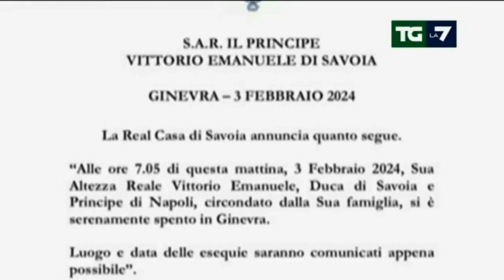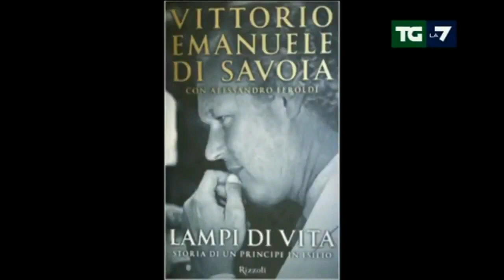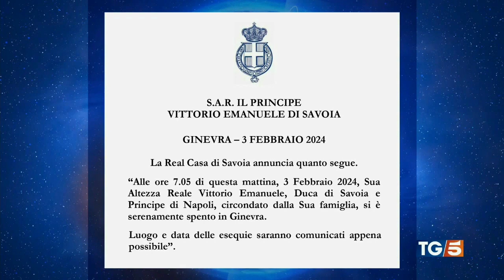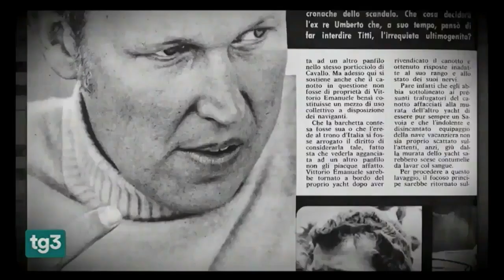È morto Vittorio Emanuele IV ultimo erede al trono